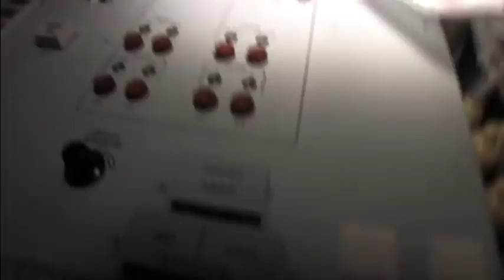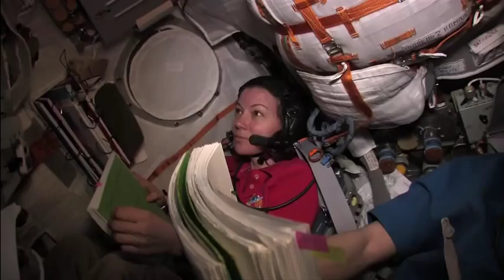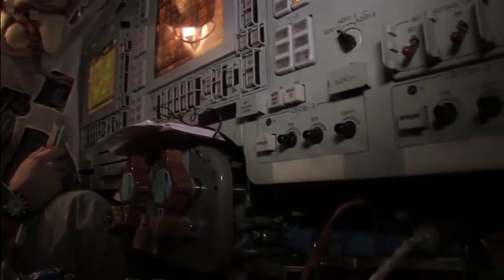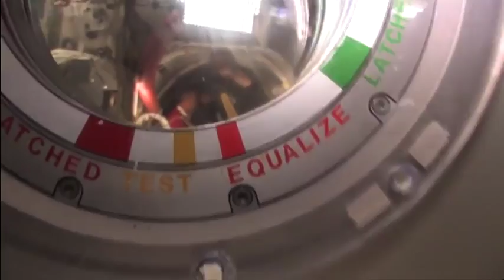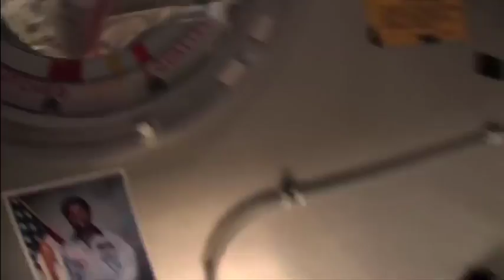Expedition 27 Trains for Soyuz Undocking